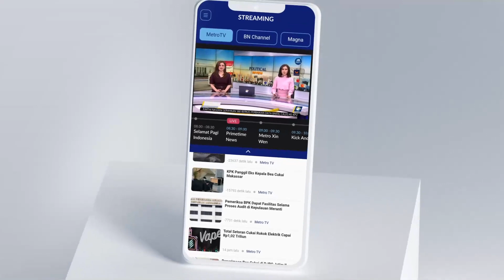Prabowo Ingin Golkar Tetap Bersama di KIM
MetroTV, Prabowo Subianto mengapresiasi kerja keras Partai Golkar dalam memenangkan dirinya dan Gibran di Pilpres 2024. Prabowo mengajak Partai Beringin itu terus bersama menatap masa depan.